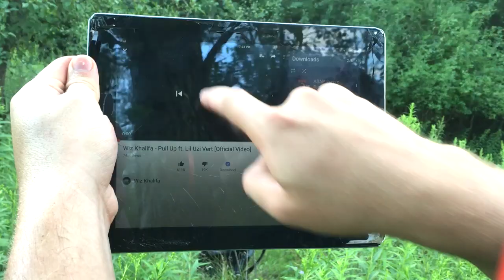♪┏(・o・)┛♪┗ ( ・o・) ┓♪